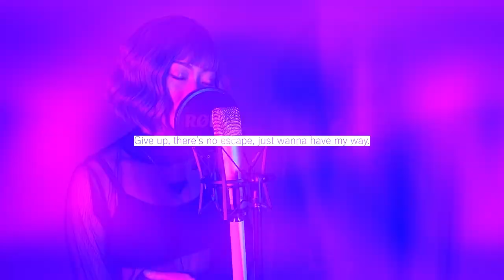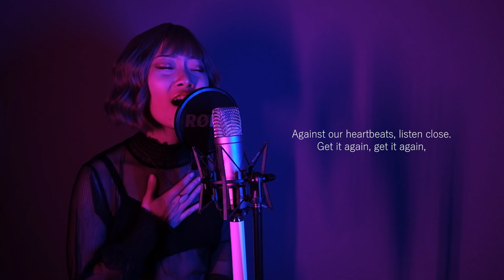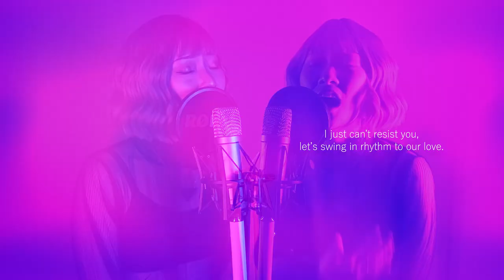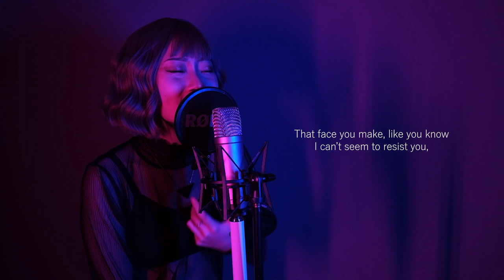(English ver.) Strawberry / Kashii Moimi (Ying)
“And it’s okay to disobey, so what if it’s right?
As always, never need a reason, do what you like."

This is the spiciest song I've done since GimmeXGimme 👀 I guess we'll consider it my early Valentine's Day upload LOL

Also can we talk about how they provided a -5 instrumental for low-range buffoons like me? Truly a godsend.

Original credits
    Song: Strawberry by 香椎モイミ

Cover credits
    English lyrics, video, vocals by Ying

    Strawberry image by Daria Moskvina from the Noun Project